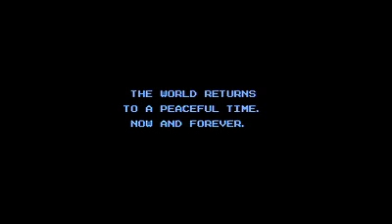(Nintendo Prototype) Sunman - Episode 5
this is the end of the line Specter time to meet ur doom